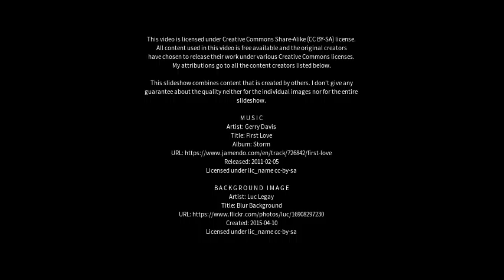Best places to visit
Best places to visit - Kundarkhi (India) Best places to visit - Slideshows from all over the world - City trips, nature pictures, etc.